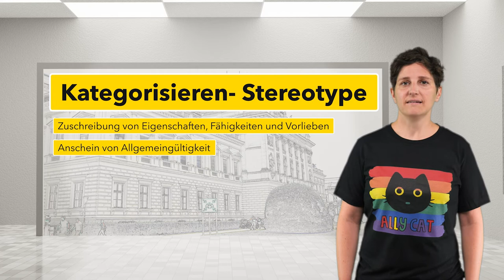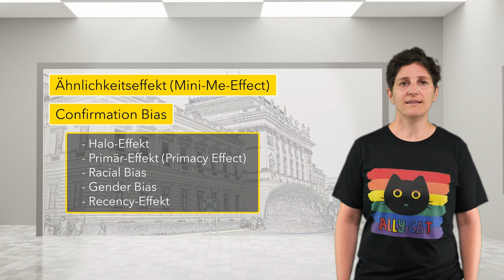Psychologische Einführung | iMooX.at